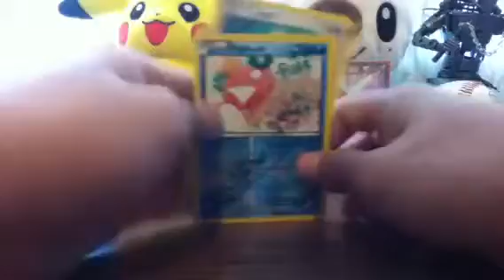TCBM#21 Pokedillon97!!!!!!!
Thanks for the trade
Here's his channel